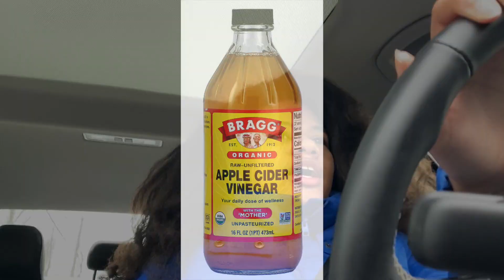WHY YOU SHOULD WEAR A BLOW OUT ALL WINTER! Natural Hair Rant pt.3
Hey guys! Today's video is about why I wear my hair blow dried in the winter months! When my hair is stretched out it helps me prevent single strand knots! But make sure to blow dry your hair on low heat and use a heat protectant so you don't get heat damage! Thank you guys so much for watching! 💛

a_sunflower_natural

Links to my all time FAVORITE Natural Hair Products!
LEAVE IN
HEAT PROTECTANT
HAIR MASK
DEEP CONDITIONER

Links to my all time FAVORITE Skincare Products!
2% BHA Liquid Exfoliant
Hyaluronic Acid
Origins 5 Product Skincare Kit!